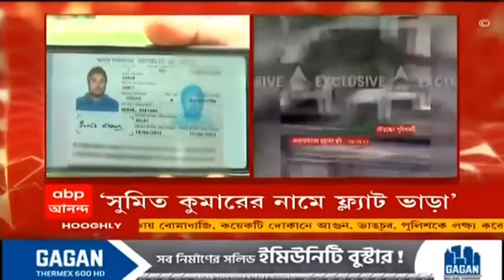Newtown Encounter: বাঁ কাঁধ ফুঁড়ে হাত দিয়ে বেরিয়ে যায় গুলি, স্থিতিশীল আহত পুলিশ আধিকারিক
গতকাল নিউটাউনের (Newtown) একটি আবাসনে পুলিশের এনকাউন্টারে মৃত্যু হয় পঞ্জাবের দুই দুষ্কৃতীর। ঘটনায় আহত হন এক এসটিএফ আধিকারিক। তাঁর নাম কার্তিক মোহন ঘোষ (Kartik Mohan Ghosh)। সল্টলেক আমরির নিউরো আইটিইউ-তে রয়েছেন তিনি। হাসপাতাল সূত্রে খবর, তাঁর শারীরিক অবস্থা স্থিতিশীল। তাঁর বাঁ কাঁধ ফুঁড়ে হাত দিয়ে বেরিয়ে যায় গুলি। সেই অংশে কিছু আঘাত রয়েছে। আজ তাঁর কিছু শারীরিক পরীক্ষা করা হয়। তাঁর নার্ভের ক্ষতি হয়েছে বলে জানিয়েছেন চিকিৎসকরা। আগামীকাল তাঁর ক্ষতের অবস্থা খতিয়ে দেখে পরবর্তী চিকিৎসার সিদ্ধান্ত নেওয়া হবে।